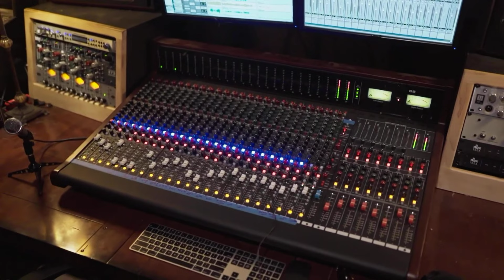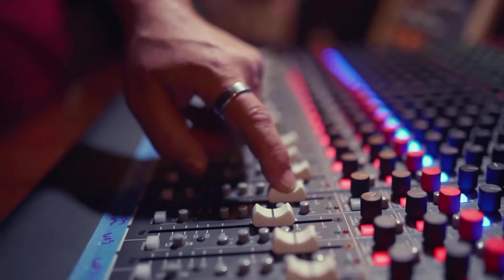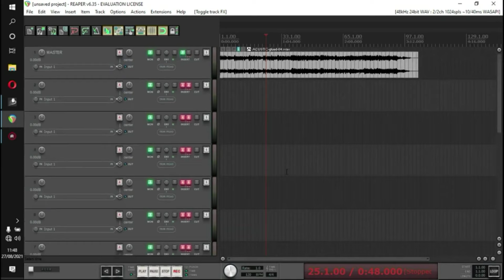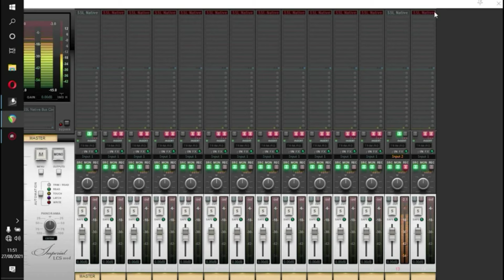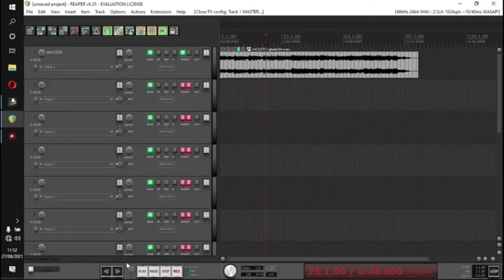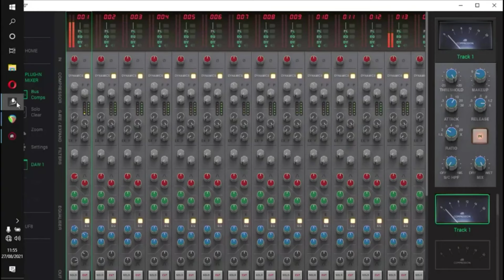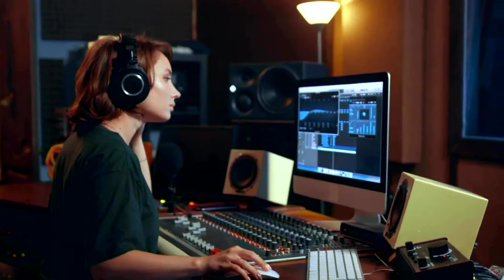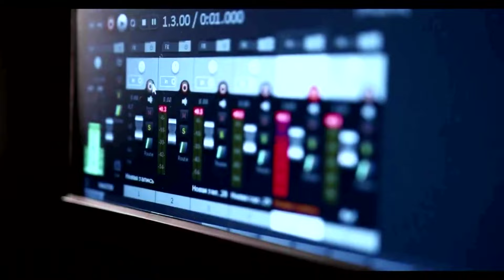❌ Mesa de Som Virtual SSL 360 - Aprenda como Funciona ❌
Mesa de Som Virtual SSL 360! 🎧🔊 Aprenda como funciona esta poderosa ferramenta de mixagem de áudio e descubra todas as suas funcionalidades e segredos. Se você é produtor musical, engenheiro de som ou apenas um entusiasta de áudio, este vídeo é para você!